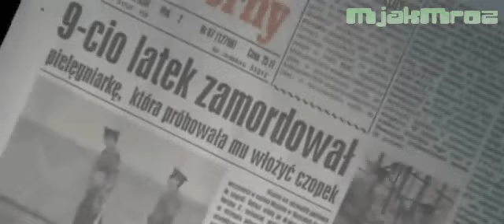Ciacho - Ciasny Wiesiek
Fragment polskiego filmu 'Ciacho'.